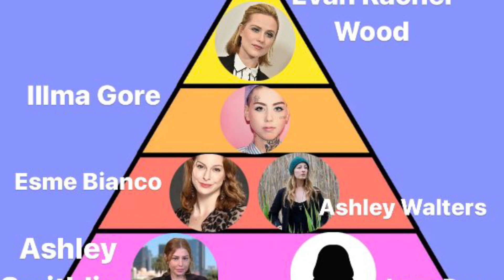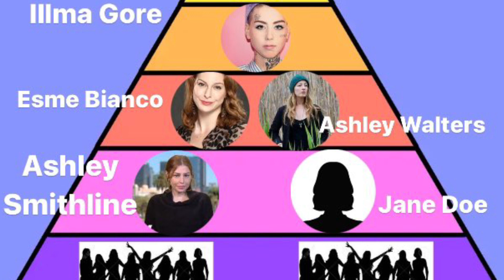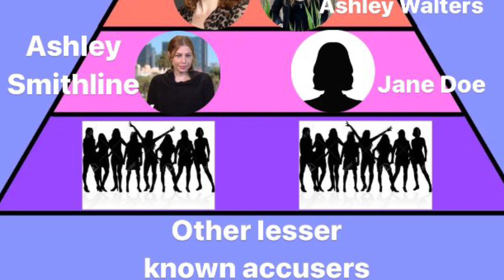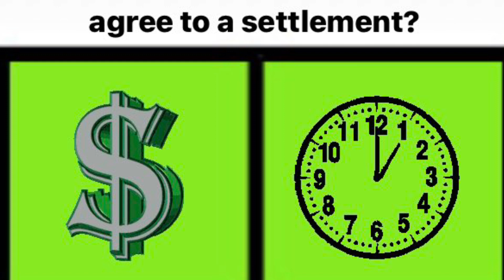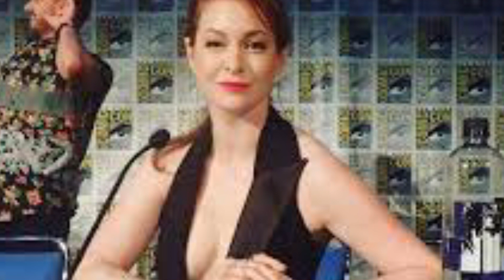Cases Dismissed and Another Settled! Where do the Manson Cases Stand Now? An Update!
This video gives a brief overview of the accusers in the Marilyn Manson Cases, as well as giving an update as to where the cases stand now- including the dismissals of two cases and the settlement of another!  Also discussed are possible reasons why the settlement was a smart legal decision by Team Manson.